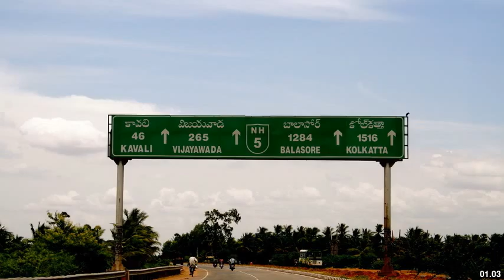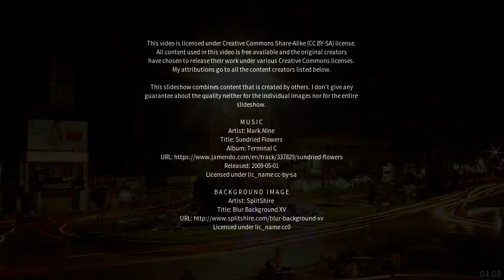Best places to visit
Best places to visit - Venkatagiri (India) Best places to visit - Slideshows from all over the world - City trips, nature pictures, etc.